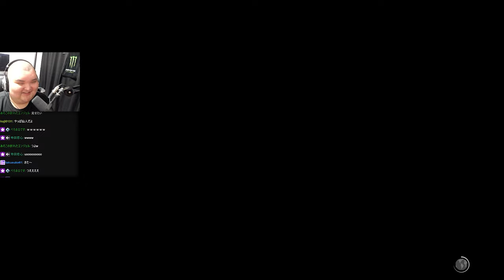仕上がったブランカを使いハイタニ先生を本気にさせるありけん【ありけん/スト6/切り抜き】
0:00 OP
0:13 気まずいぷるる
3:07 ハイタニの本気